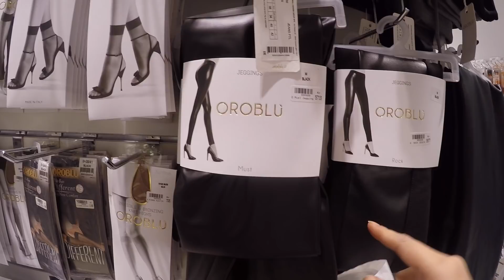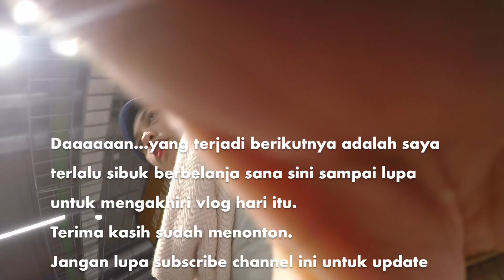BERBURU DISKON DI MALL ICELAND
Ceritanya kali ini saya sedang keluyuran di mall yang ada di iceland. Plis jangan tanya kenapa saya bısa nyangsang di mall saat lagi mengunjungı Iceland huehehe

Selamat menonton

Hai assalamualaikum,
nama saya Bella, saya demen jalan-jalan dan sharing cerita, karena kata oma dan opa sharing is caring, oleh karena itu saya membuat video di yutub supaya saya bisa share ke kamu apa aja yang saya lihat selama saya jalan-jalan.

Video baru diposting setiap hari Senin dan Kamis yaaaw, kecuali saya lupa atau ga sempet atau kecapekan atau lagi di pesawat atau ga dapet sinyal ınternet karena lagi di negeri antah berantah atau lagi dipedesaan yang susah sinyal atau lagi ga mood aja gitu buat deketan sama internet.